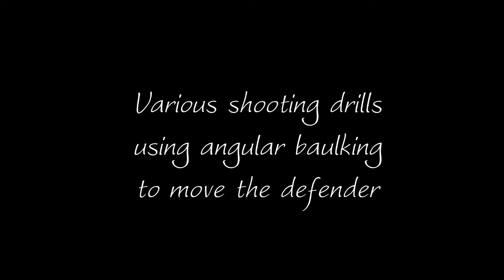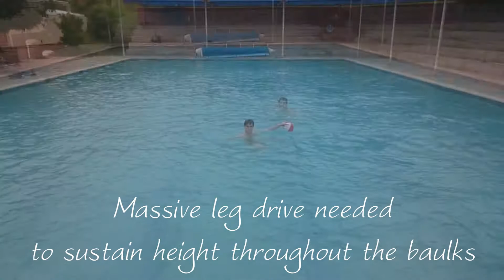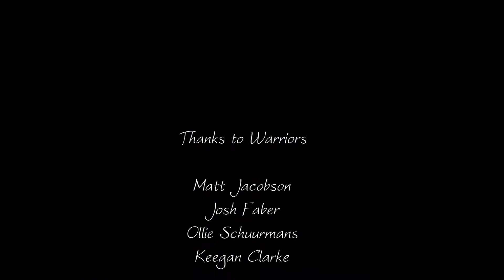Warriors Polo Tips 9 - Baulking and Shooting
A few dos and don'ts for water polo shooting and baulking techniques.

Thanks to Warriors players Matt Jacobson, Josh Faber, Ollie Schuurmans and Keegan Clark for braving the cold and sticking to their training!

Filming and editing - Dean Rimmer